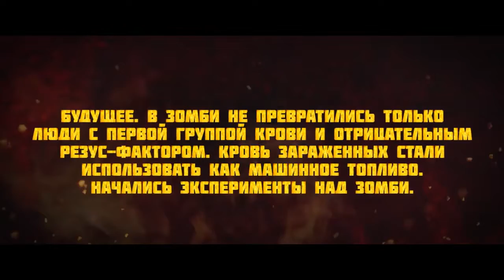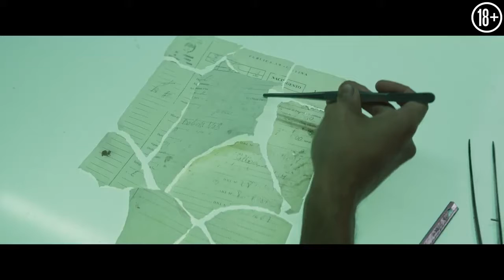КиноЗвезда. 01.10.22.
КиноЗвезда. 01.10.22. Сегодня в выпуске мы расскажем о фильмах: 1. Сердце Пармы. 2. Апокалипсис: Дорога мертвецов. 3. Хранитель тайн.